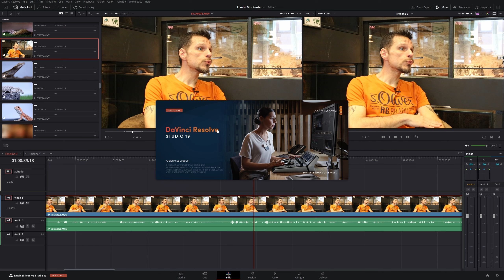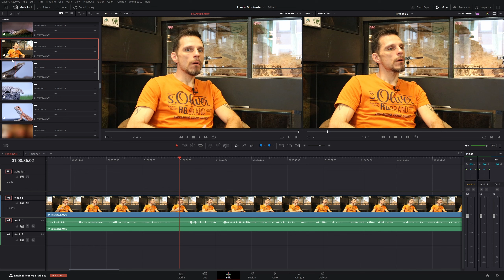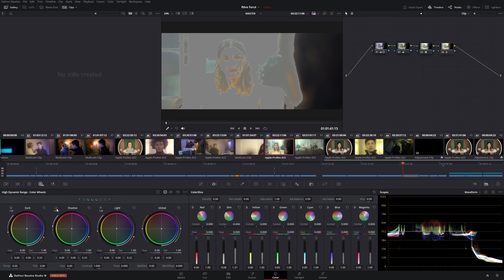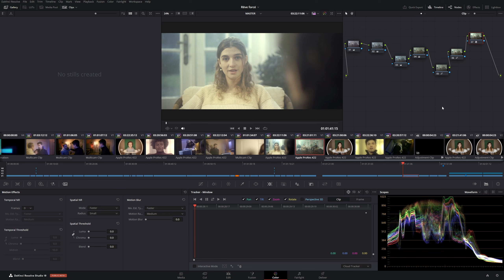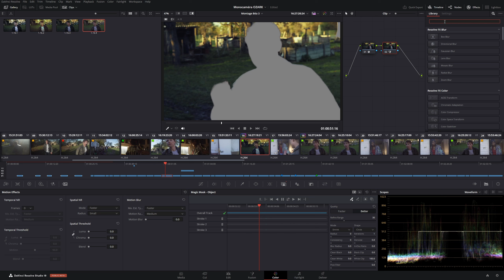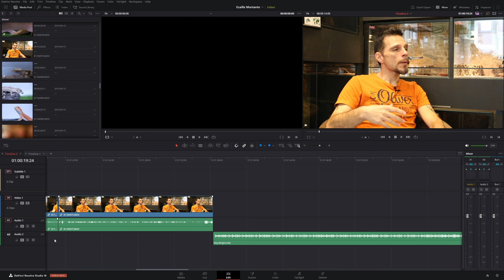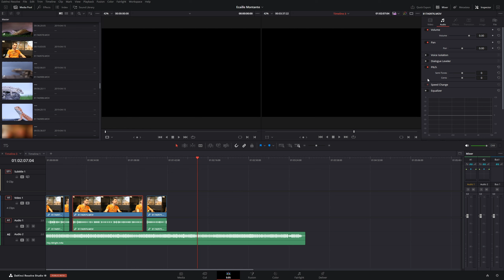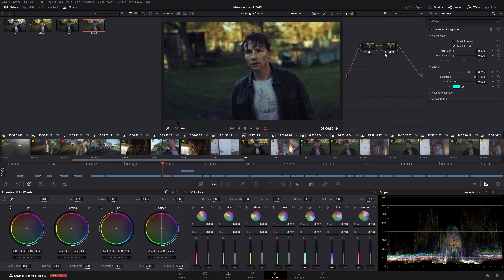DaVinci Resolve 19 : nouveautés EDIT/COLOR intéressantes.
On parcourt quelques nouveautés de la version bêta de DaVinci Resolve 19, la nouvelle version présentée ce Vendredi.
Bonne vision.